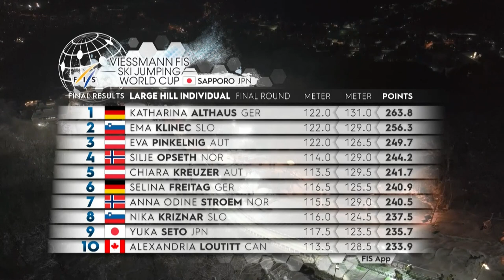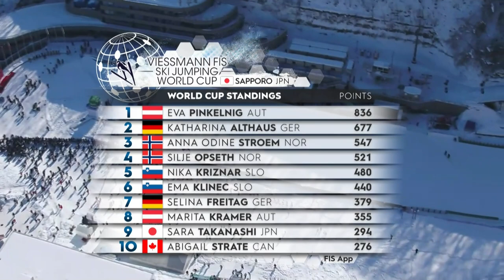Weekly Recap #6 | Althaus and Opseth back to winning ways | FIS Ski Jumping